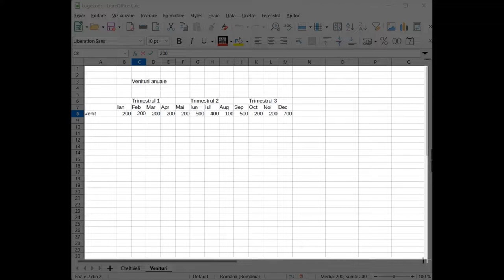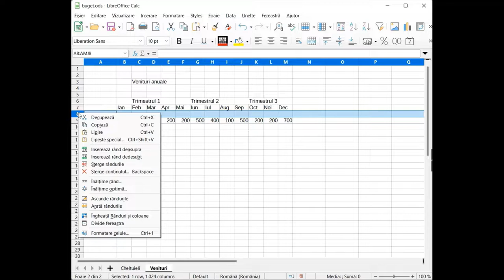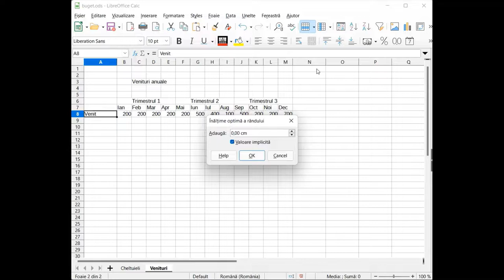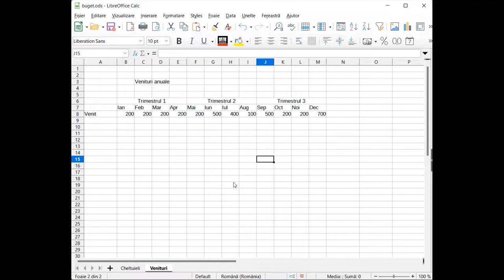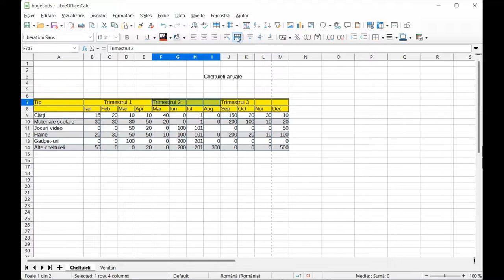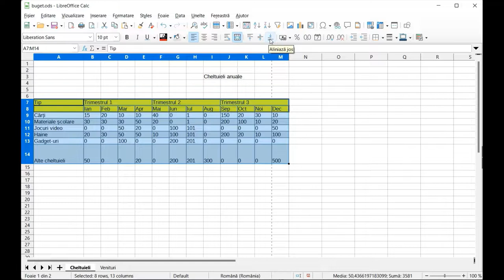LibreOffice Calc - Operații cu celule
Resursa de tip video prezintă și exemplifică operații de editare și formatare a celulelor, operații de editare a rândurilor și a coloanelor pentru aplicația de calcul tabelar din cadrul suitei de aplicații LibreOffice.